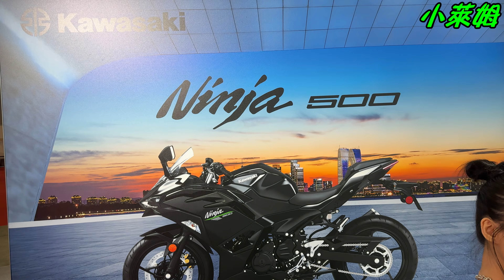新車鑑賞 KAWASAKI 忍者500 模特:攸攸